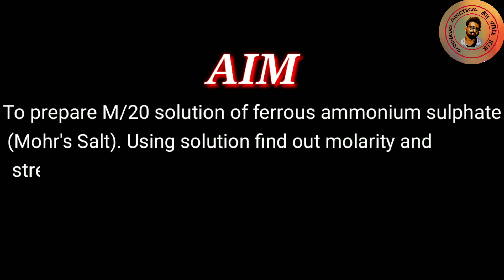Titration Mohr's Salt || find out molarity and strength of mohr's salt || chemistry practical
find out molarity and strength of given mohr's salt || class 12 || chemistry practical by anil sir ||

Hello students i am anil sir.
I am here to teach you step by step all kind of physics and chemistry practical of class 11 and 12.

Detail :
find out molarity and strength of given mohr's salt.